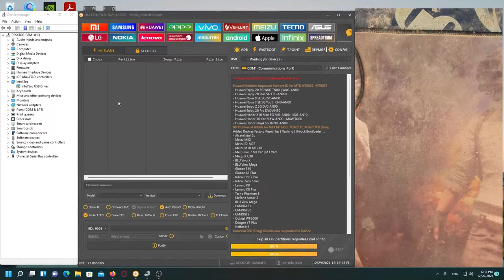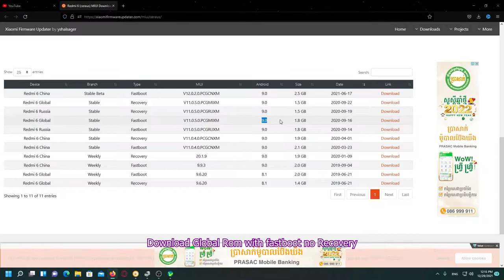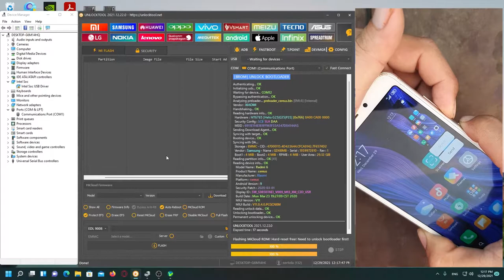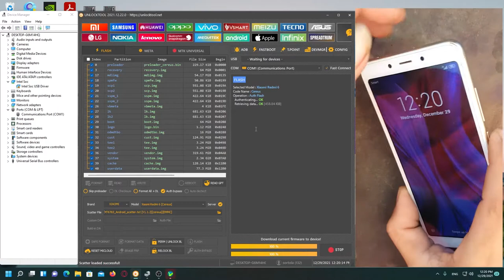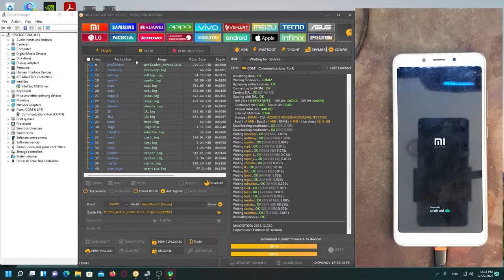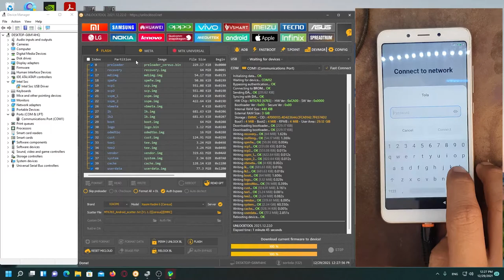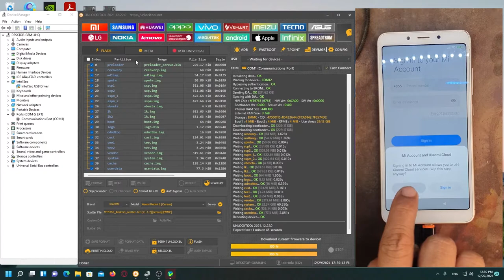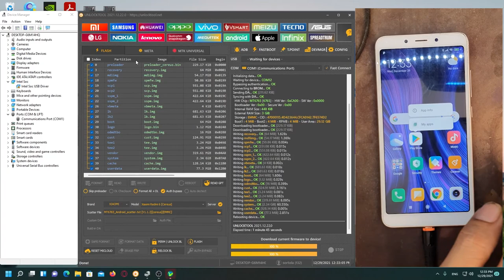Xoiami Redmi 6 & 6A UnlockBootLoader+Convert To Global Full PlayStore,iRepair